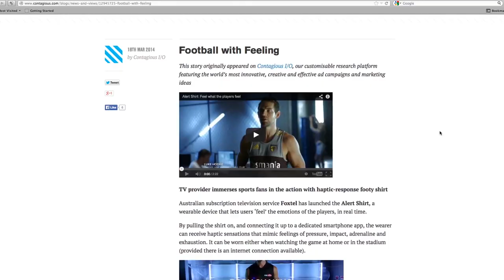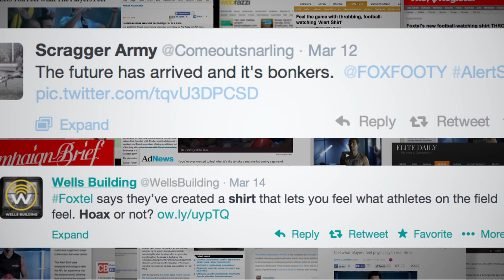Foxtel "Alert Shirt" CHE Proximity